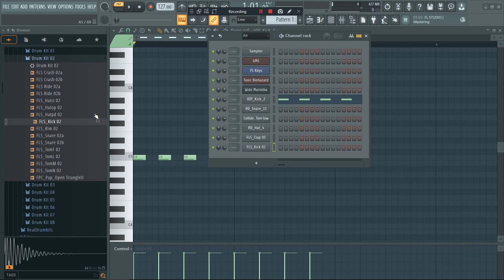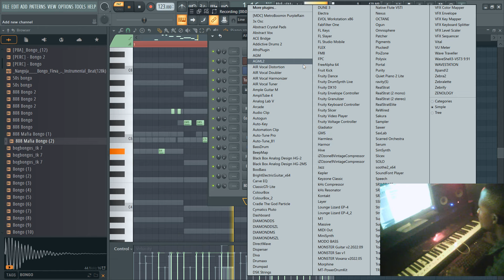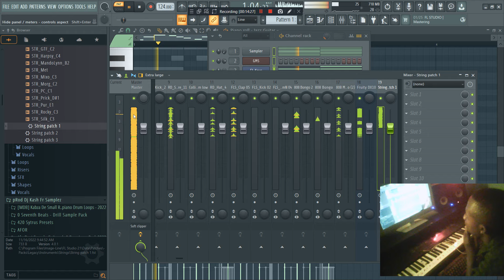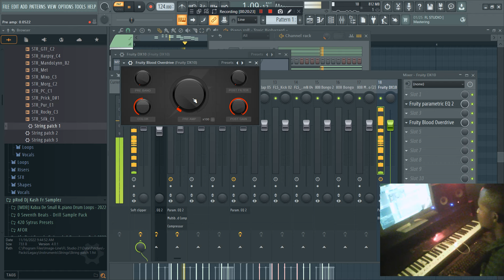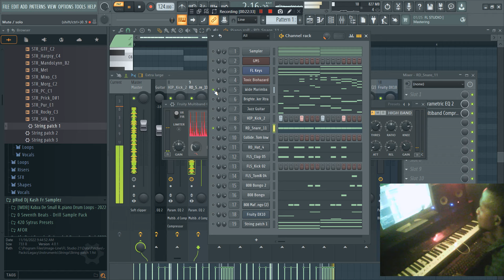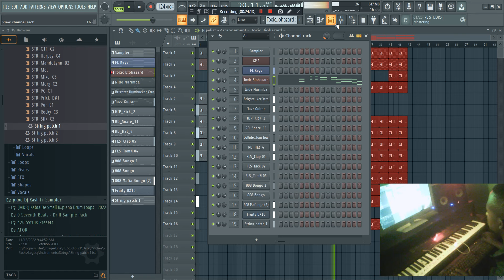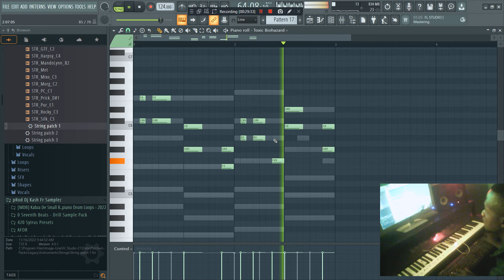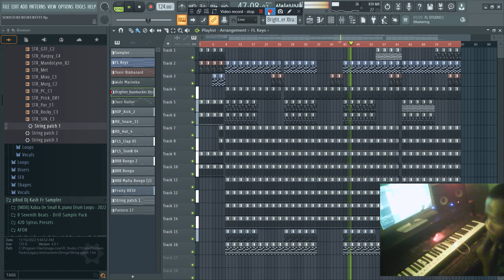How to make Congo Rhumba beat from scratch usingFl stock plugins only